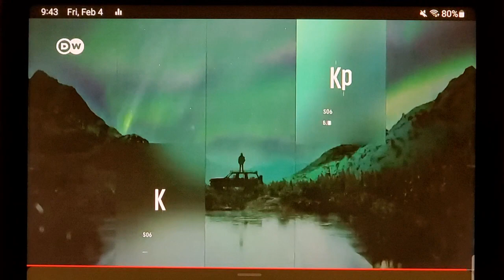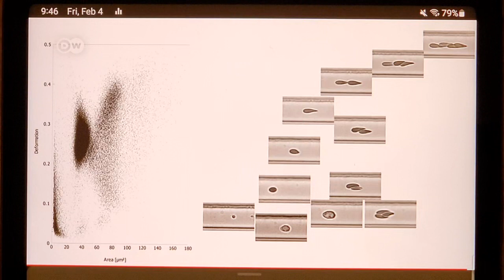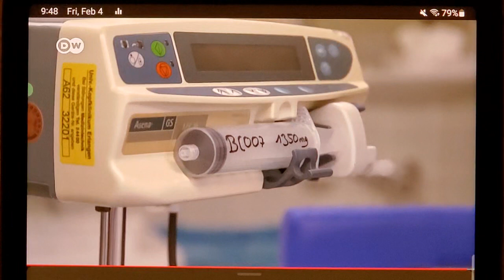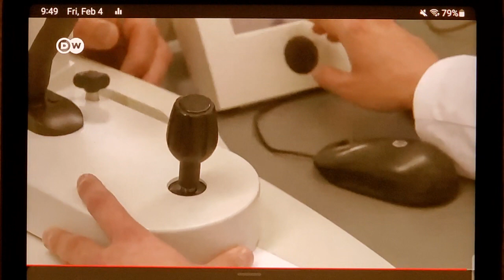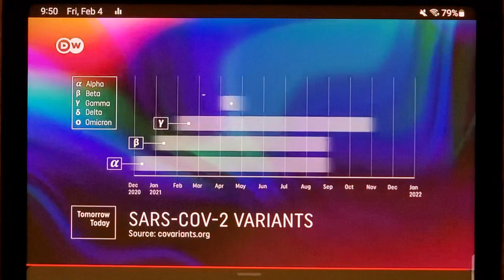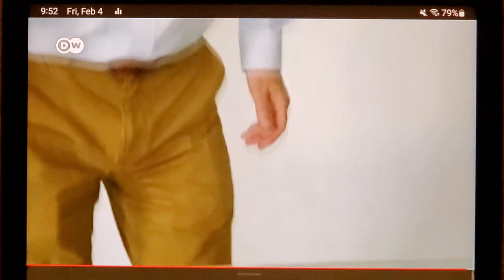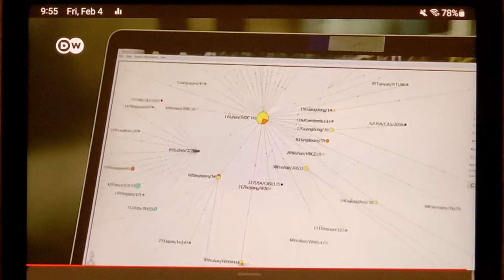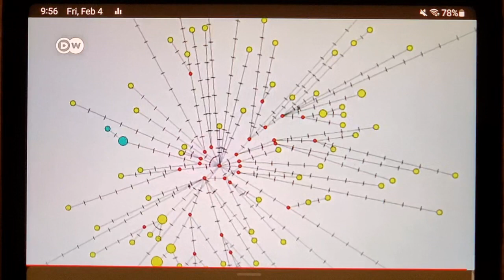BC007 BC 007 drug to treat Long-COVID developed at the Erlangen University Hospital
Reported by DW News.

See also -